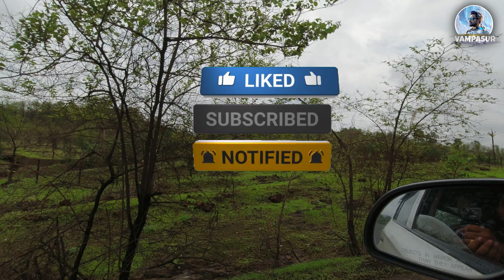Matuniya Waterfall: An Untouched Wonder of Kaprada | Gujarat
Location: Matuniya Waterfall, Kaprada, Gujarat (Available on Google maps).
Timing: Open for all time.

       Matuniya waterfall is a very beautiful and Safe natural waterfall located in Matuniya village in Kaprada. Kaprada is also known as "Cherapunji Of Gujarat" because in gujarat, most of rain fall is here.

You will find eye pleasing Nature there. If you want to really enjoy its beauty, You can arrange one day picnic with family or nature lovers can do peaceful travel with safe, short trekking there in Rainy season..

         We have to walk/trek about 150 to 200 m to reach the waterfall (You can bring two-wheelers or Car very close to waterfall in Monsoon also). On its way, we need to walk through beautiful velly, but it is very stiff. so please be careful while trekking in rain. On its way, you will find beautiful hills and greenery also. it is pure natural place.

Please do not spoil its natural beauty by littering any kind of GARBAGE or WASTE. "PLEASE KEEP IT CLEAN".

         There is no shop near waterfall, But I would still suggest you to purchase stuff (like sweetcorn, water, wafers, etc.) from the local people there in Village. It will be great help to them.. :)

(PLEASE BEHAVE GOOD AND RESPECTFULLY WITH LOCAL TRIBAL PEOPLE THERE, DO NOT HARM THEIR FEELINGS/BELIEVES BY DOING SHAMEFULL BEHAVE ON THEIR HOLY PLACES)